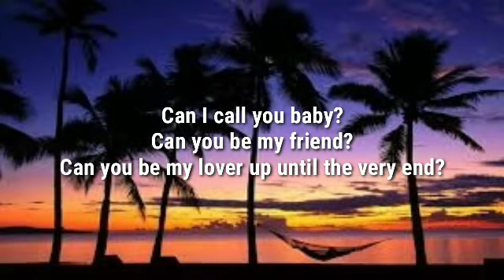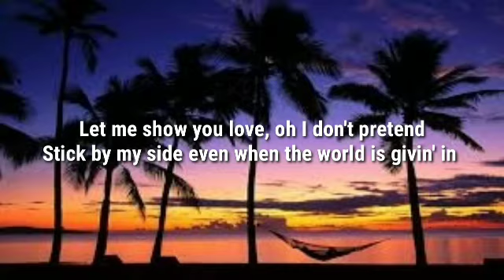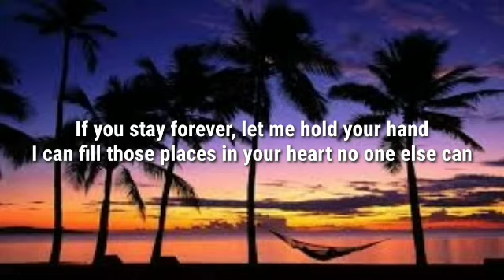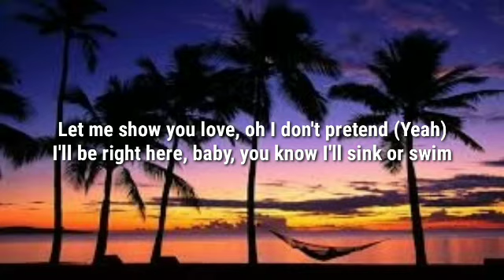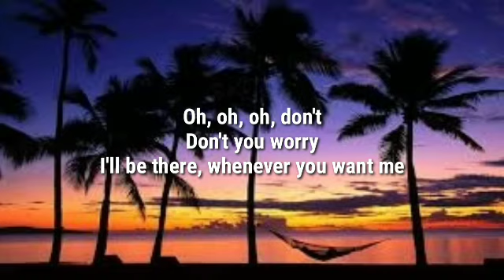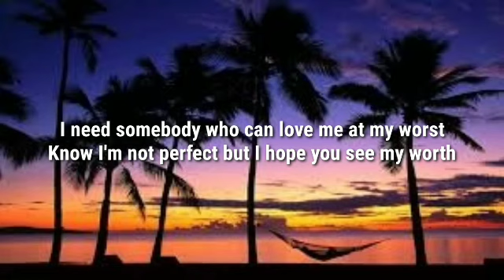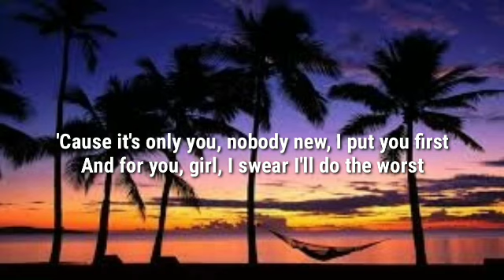AT MY WORST - PINK SWEATS ( LYRICS )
Pink Sweats

lyrics